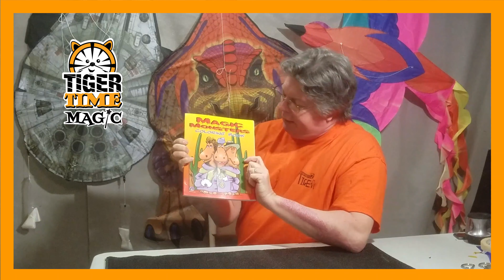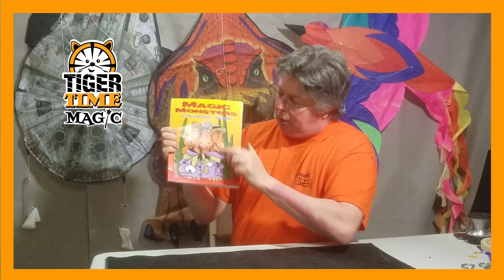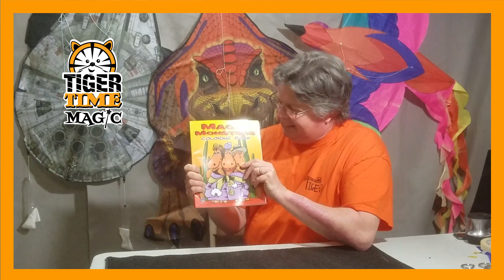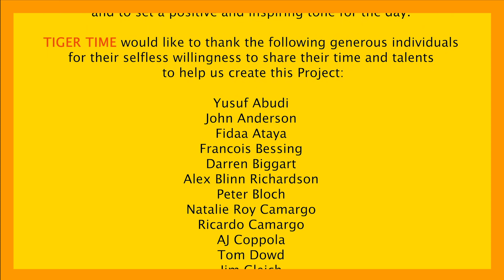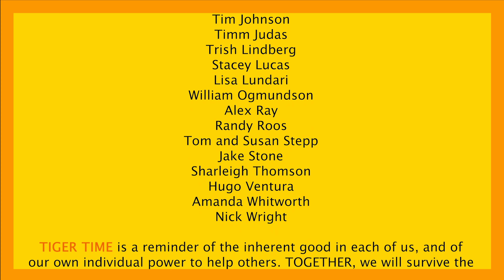G: GET HELP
The COVID-19 Pandemic prompted Plymouth State University’s TIGER Program, with the generous sponsorship of the Common Man Family of Restaurants, to create TIGER TIME, to provide teachers, parents, and children in grades K-4, with additional online curriculum during a very challenging time in our world.

With the exception of a few of the clips included, each performer recorded their part of TIGER TIME on their own camera in their own home, where they were in isolation from the virus. Without a consistent studio, lighting, sound, or an onsite director, these short videos represent each artist’s individual gift to the teachers, parents, and children in communities around the world.

Based on the Plymouth State University’s TIGER Program an Emmy Award-Winning educational touring theatre which has performed for over 500,000 children across New England, TIGER TIME was conceived and created by Trish Lindberg, PSU Faculty and TIGER Artistic Director  and Fidaa Ataya, PSU international graduate student in the MEd in Integrated Arts Program from Palestine.

Trish communicated with potential artists, collected videos, and wrote the intros and stories, and Fidaa did all the computer video editing and compilation of videos. Together, they crafted the final cut from material collected from over 10 different artists, old video clips of TIGER performances, and studio recordings.

Trish and Fidaa would like to thank Plymouth State University, Alex Ray and the Common Man Family of Restaurants, and the many creative individuals who shared their artistic talents in order to help create this Project.